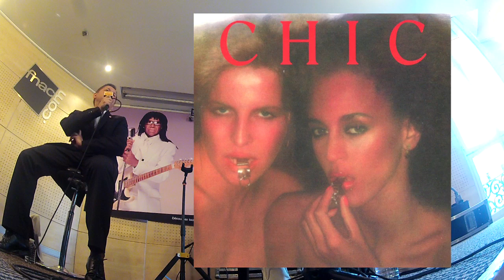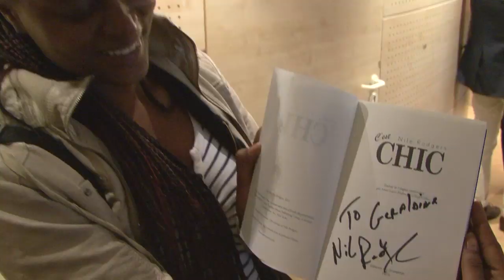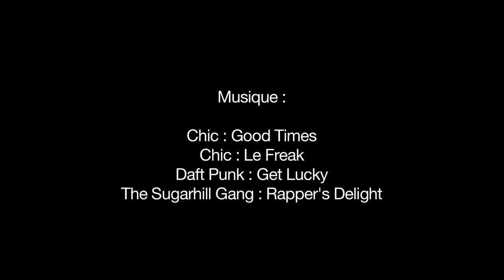Nile Rodgers : une chic rencontre avec le guitariste, en vidéo !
A l'occasion de la sortie de son livre "C'est chic !", le guitariste et producteur Nile Rodgers, du groupe Chic était à la Fnac Saint Lazare. Il est notamment revenu sur sa collaboration avec le duo français Daft Punk, accompagné de sa guitare, pour le plus grand plaisir des fans !

Si vous cherchez l'homme qui se cache derrière le dernier tube des Daft Punk "Get lucky", c'est Nile Rodgers !

Mais Nile Rodgers est surtout le membre du célèbre groupe disco Chic et le producteur de tubes comme "Like a virgin" de Madonna ou "Let's dance" de David Bowie !

Mot de l'éditeur :

"Le Freak" et "Good times" du groupe Chic, "Upside down" de Diana Ross, "Let's dance" de David Bowie ou encore "Like a Virgin" de Madonna... le guitariste Nile Rodgers a écrit et produit des tubes depuis plus de quarante ans, avec un seul objectif : faire danser la planète entière. C'est Chic !, son autobiographie retrace ce parcours unique, des rues violentes du Bronx aux limousines immaculées. Dès l'enfance, Nile Rodgers échappe à toutes les règles. Elevé par sa mère noire et son beau-père blanc, tous deux junkies et pourtant très protecteurs avec lui, il grandit entouré d'artistes et de personnalités iconoclastes dans un New-York sauvage, énergique et aujourd'hui disparu.
Dès l'âge de quatorze ans, Nile Rodgers gagne sa vie grâce à la musique. Mais c'est à la fin des années 70 qu'il invente le disco avec le groupe Chic et révolutionne ainsi la musique noire. New-York vit la nuit à cette époque ; Chic et Nile Rodgers sont les rois des clubs avec leurs tubes à la fois dansants et extrêmement sophistiqués. Repris par le Sugar Hill Gang, le groove inimitable de "Good Times" deviendra l'une des bases du rap naissant. La guitare inimitable de Nile Rodgers se fera ensuite entendre sur d'innombrables albums et singles, généralement classés en haut des charts.
C'est chic ! retrace ce destin d'exception avec un humour implacable, une franchise sans limite et des anecdotes marquantes (Thelonius Monk qui débarque chez ses parents, le premier passage de Chic en boîte de nuit, la nuit d'improvisation avec Jimi Hendrix, les virées sans limite avec Billy Idol, la première écoute de "Let's dance"...)
Musique, vie nocturne, drogue, racisme... en racontant son parcours, Nile Rodgers fait revivre au lecteur 20 ans d'histoire américaine et de musique pop. L'équivalent black de Just Kids de Patti Smith.

Enregistré par FnacTV le 25/06/2013